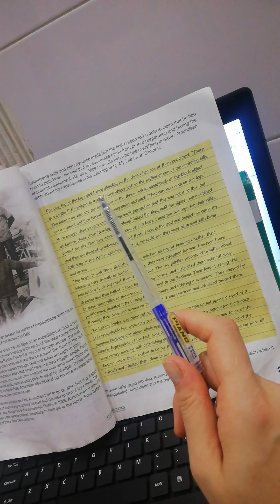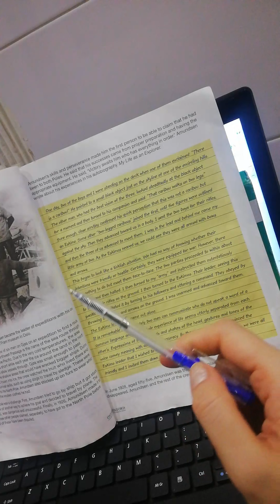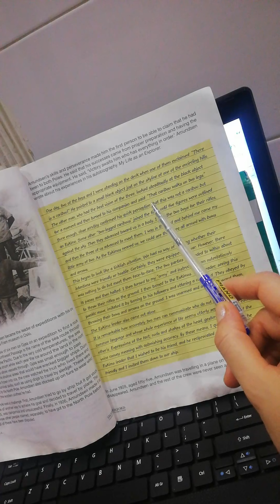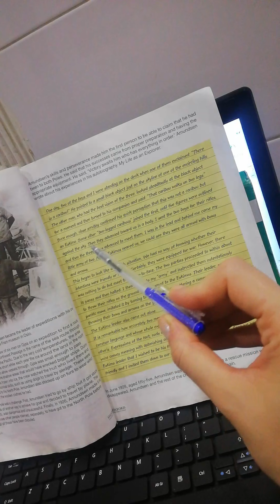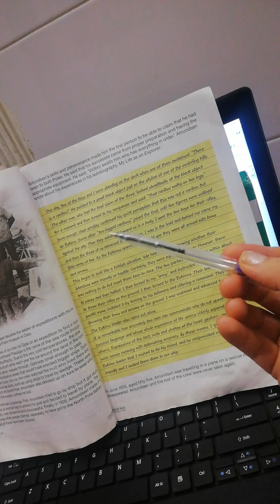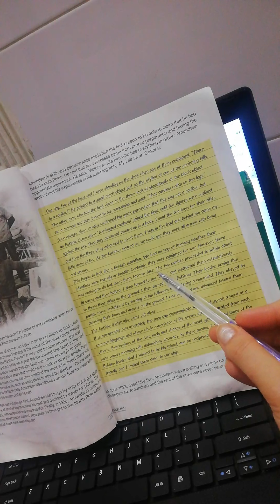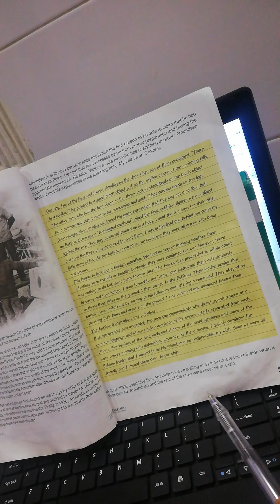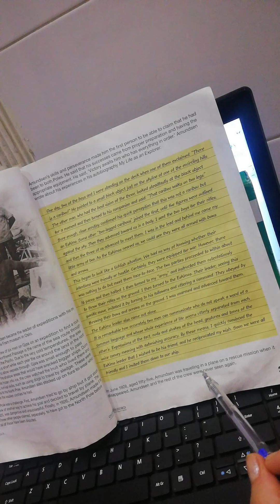A Polar Explorer part 3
Reading for children made easy program